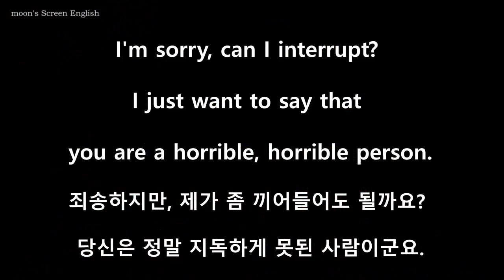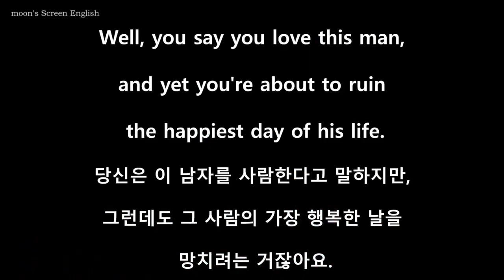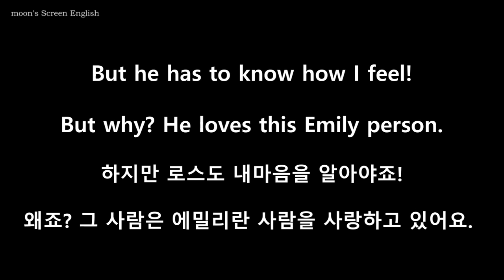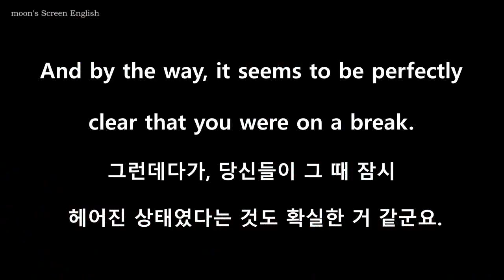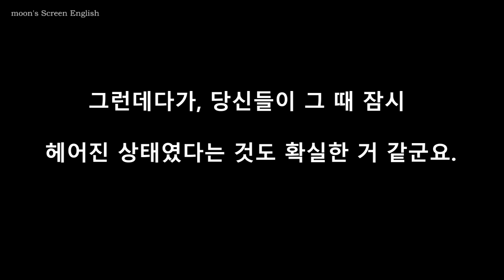성인 기초영어 기본 영어회화 성인영어회화공부 프렌즈 시즌4 #424 영어 쉐도잉 영어듣기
3. 접수가능오픽평가: 21.06.03 ~ 06.30
*파트너스 활동을 통해 소정의 수수료를 제공받을 수 있습니다.

10번 듣고 따라말하기 2:10 전체 쉐도잉 8:59

성인기초영어 기본 영어회화 성인영어회화공부 프렌즈 시즌4 #424 영어 쉐도잉 영어듣기

1) 무자막 부분을 보면서 내용을 짐작해보세요.
2) 자막을 보면서 발음과 억양을 잘 기억하며 두 번 따라 말합니다.
3) 음소거 부분에서는 영자막을 보면서, 발음과 억양을 기억해서 흉내 내며 따라 말해봅니다.
4) 한 번 더 영자막을 보며 쉐도잉 합니다.
5) 한글자막 음소거 부분에서는 외워서 말해봅니다.
6) 마지막 한글자막 부분은 들으면서 함께 쉐도잉 하거나 처음보다 얼마나 더 잘 들리나 들어보세요.
7) 충분히 연습이 되었으면 mp3를 들으며 완전히 외워질 때까지 반복하세요.